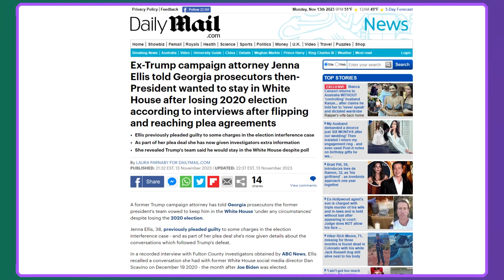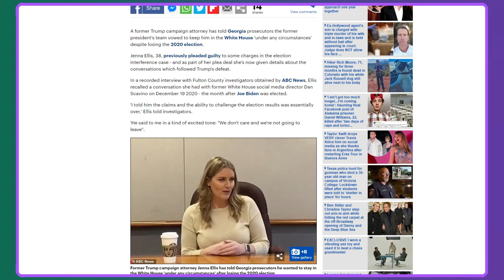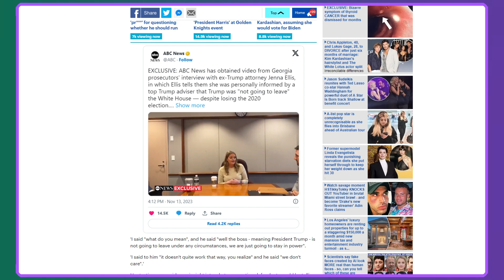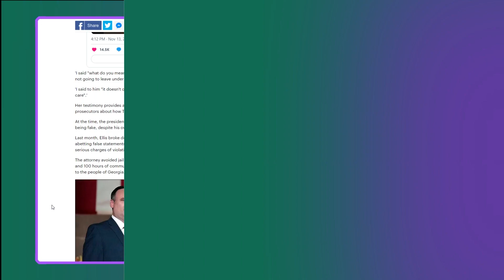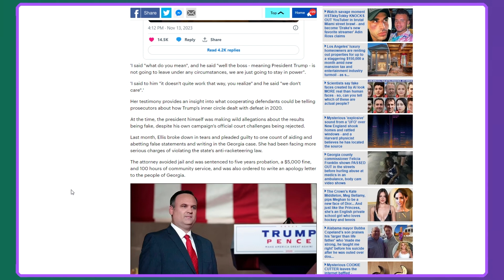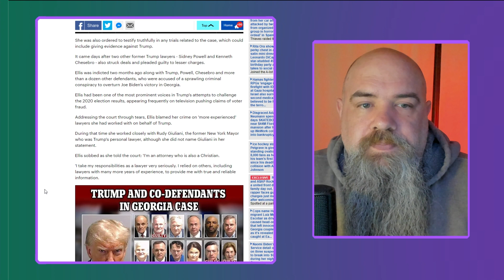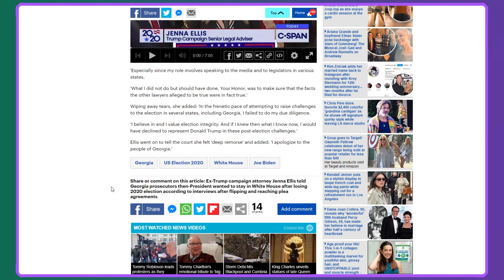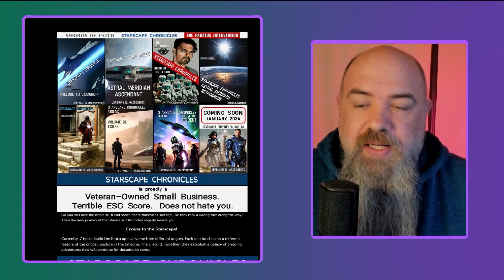Unbelievable: The Truth Behind Trump's Election Challenges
Video of Jenna Ellis' Fulton County investigator interview emerges, She claims that in December of 2020 Trump planned on remaining in office.

Check out this great book series:

Do you still love the iconic sci-fi and space opera franchises, but feel like they took a wrong turn along the way? Then the new journey of the Starscape Chronicles eagerly awaits you.

Escape to the Starscape!

for books, e-books, and links to free audiobooks.

Currently, 7 books build the Starscape Universe from different perspectives. Together, they establish a galaxy of ongoing adventures that will continue for decades to come